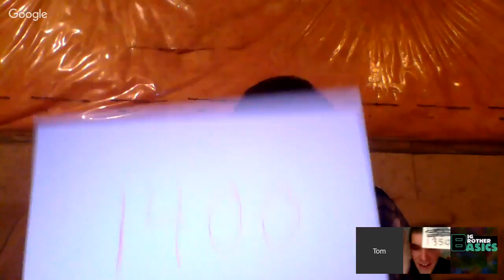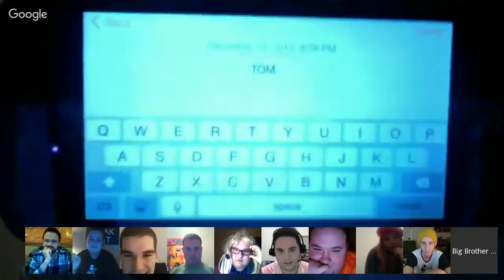Big Brother Basics Season 1 Episode 24 - "Finale"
Stay basic!